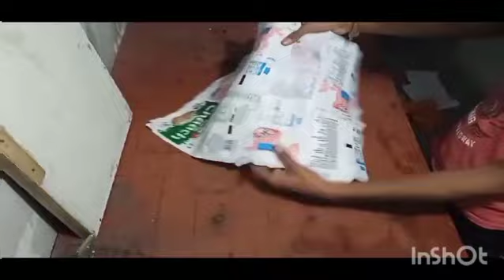plastic sheet making at home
Hello recycler
in this video you learn how to make plastic sheet at home from milk packet .